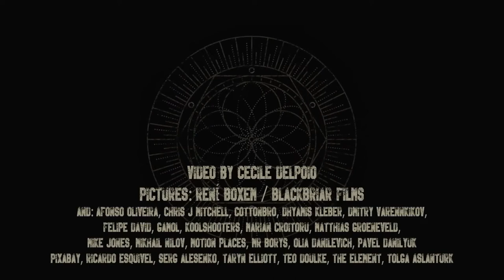MORTEMIA - What Else Is There feat - Zora Cock - official video clip - 1080p 1